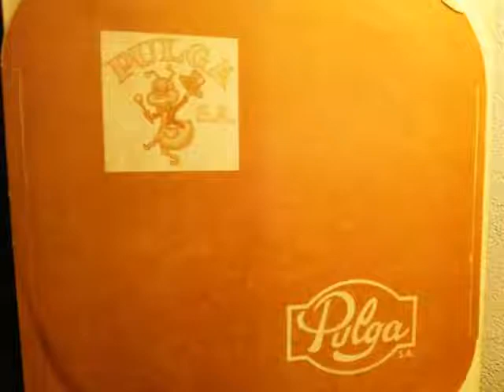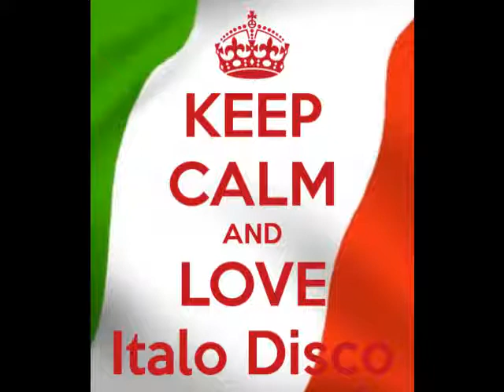Piano Fantasia - Song for Denise (remix version)